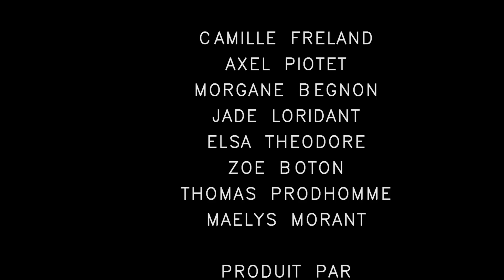Comme une évidence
L'amour: un sujet intemporel dont vous parle les élèves de première option cinéma.